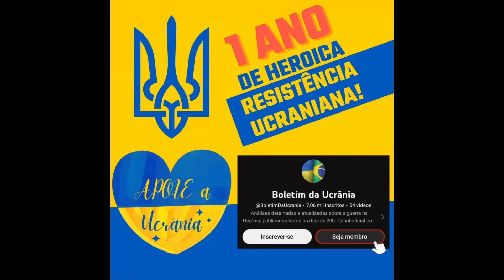16 Dez: DANO CRÍTICO! Militares Russos atacados = A OFENSIVA RUSSA EM PERIGO | A Guerra na Ucrânia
Dia 660.

Hoje, há muitas notícias do sudeste.

Aqui, as forças ucranianas realizaram um grande ataque de mísseis nas principais bases russas no sul da Ucrânia. O objetivo dessa campanha era minar as capacidades ofensivas russas porque, como mencionado anteriormente, as forças russas decidiram lançar várias operações ofensivas ao longo da frente leste para assumir a iniciativa em todo o teatro de operações.

De acordo com as últimas atualizações, as forças russas identificaram 5 direções principais, a saber, as direções de Kupiansk, Lyman, Bakhmut, Avdiivka e Kurakhove. As imagens geolocalizadas dessas regiões confirmam que os ucranianos estão enfrentando ataques intensos, onde os russos estão enviando unidades de infantaria do tamanho de uma companhia, cada uma reforçada com uma dúzia de tanques e veículos blindados de combate. No entanto, esse uso intensivo de equipamentos e pessoal também significa que a logística russa está operando em sua capacidade máxima para manter a postura ofensiva e o ritmo das operações. Qualquer dano à logística russa, portanto, causará interrupções desproporcionais em suas operações ofensivas e aliviará a pressão sobre as defesas ucranianas.

A primeira meta do ataque de mísseis ucraniano foi Donetsk. Aqui, os ucranianos destruíram um depósito de combustível russo na parte sudeste da cidade. Fontes russas afirmaram que o ataque foi realizado com HIMARS e que pelo menos 2 foguetes conseguiram passar pela defesa aérea russa e atingir o alvo. Este é o segundo depósito de combustível destruído em Donetsk na última semana. Levando em consideração que os ucranianos também destruíram um depósito maciço de munições na semana passada, podemos ver que os ucranianos estão ajudando os russos a depriorizar esta direção mais rapidamente. Dado que os russos já estão racionando o uso de equipamentos pesados na direção de Avdiivka, a destruição de mais uma base colocará ainda mais pressão no uso de blindados.

A segunda meta foi Mariupol, que é um dos principais centros logísticos para a direção de Kurakhove. De acordo com os relatos mais recentes, os ucranianos atingiram vários alvos militares de uma vez. O primeiro foi a fábrica de concreto, que os russos estavam usando como depósito para equipamentos pesados, enquanto o segundo foi a área de Porto-Cidade, que os russos usavam como base para seus sistemas de defesa aérea. Fontes russas relataram que os ucranianos realizaram o ataque com HIMARS e usaram mísseis ATACMS.

A terceira meta foi Henichesk, que anteriormente era o centro logístico russo mais seguro e importante na região de Kherson. De fato, os russos até fecharam o Arabat Spit e permitiram o uso da estrada exclusivamente para fins militares até que os ucranianos destruíram todas as pontes com mísseis Storm Shadow. Ainda assim, os armazéns e bases permaneceram, e os russos continuaram a usá-los, razão pela qual hoje sofreu um ataque maciço. Fontes russas relataram que interceptaram 15 mísseis. As imagens disponíveis, no entanto, mostram apenas a interceptação de 1 míssil e capturam como alguns mísseis atingem seus alvos.

Os ucranianos também atingiram mais 3 alvos na Crimeia. Embora a Crimeia pareça estar longe demais do front oriental, onde os russos estão conduzindo suas operações ofensivas, ainda é um centro logístico muito importante no qual os russos dependem extensivamente. A Crimeia tem uma conexão ferroviária direta com a Rússia continental, que também está muito distante da linha de frente, permitindo que os russos se movam e acumulem forças em muitas bases e cidades diferentes, como Kerch, Dzhankoi, Sevastopol, e todas as bases militares e armazéns ao longo das ferrovias que conectam essas cidades. Já faz um tempo desde que os ucranianos atingiram a ponte ferroviária russa perto de Chonhar, o que provavelmente significa que os russos restauraram a conexão com o sistema ferroviário ucraniano e estão enviando mais forças para o front.

Os alvos do ataque ucraniano foram Sevastopol, Dzhankoi e Chornomorske. O interessante é que dois dias antes do ataque, o grupo partidário ucraniano Atesh realizou uma reconhecimento perto da base aérea russa em Dzhankoi e identificou vários alvos valiosos, como radares. No que diz respeito a Chornomorske, as forças russas têm uma de suas principais bases de defesa aérea aqui, então os ucranianos provavelmente tentaram atacá-los para agravar ainda mais a escassez de sistemas de defesa aérea no front. Em Sevastopol, a defesa aérea russa estava ativamente derrubando drones ucranianos. Até agora, os detalhes são desconhecidos, mas é possível que tenha sido uma distração.

Em geral, os recentes ataques de mísseis ucranianos no sudeste da Ucrânia representam uma tentativa de perturbar a logística russa e as capacidades ofensivas. Atacando locais-chave, esses ataques não apenas danificaram infraestruturas críticas, mas também impuseram pressão adicional às forças russas, que já estão sobrecarregadas por suas ofensivas multi-direcionais.